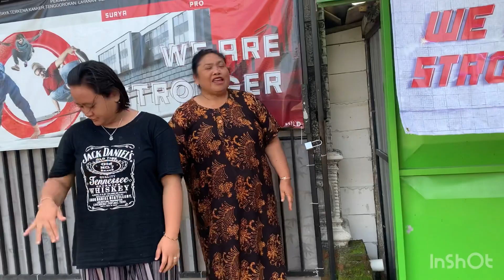INTENIO SARAPAN NASI PECEL TERUS lIHAT RUMAHNYA SUDAH DIPASANG GRANIT